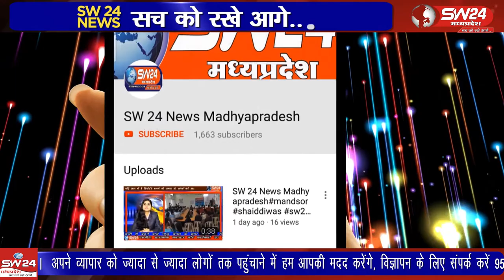Indore- इंटरनेशनल प्रशिक्षण संस्थान के सीईओ ने एमजी रोड स्थित कार्यालय में दी जानकारी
इन्दौर में इन फ्लाइट ट्रेनिंग एक्टिविटी को लेकरे अक्शा इंटरनेशनल प्रशिक्षण संस्थान के सीईओ ने एमजी रोड स्थित कार्यालय में दी जानकारी। इंदौर से सतीश शर्मा के साथ इंदौर ब्यूरो राकेश सच्चर की रिपोर्ट